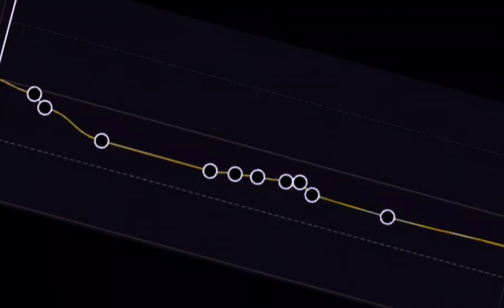Stressed out||edit audio ||by:miniky